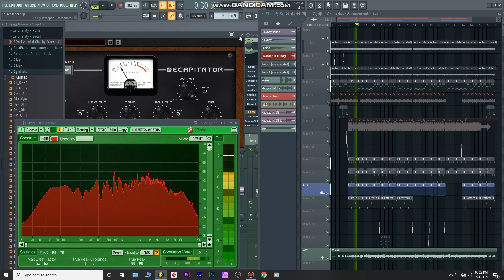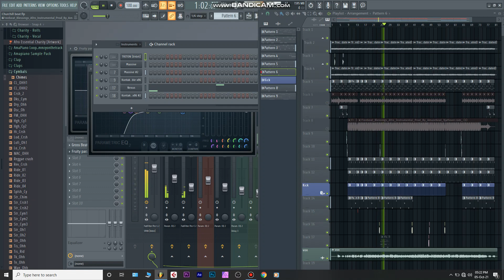How to mix vocal like Omah lay coming soon